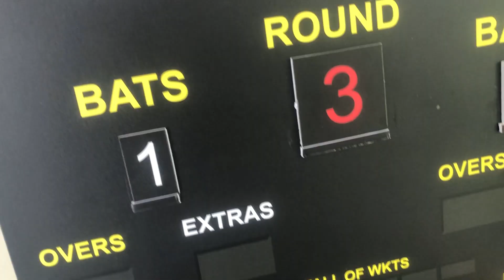CRICKET EMOJI GAMES | EP 02